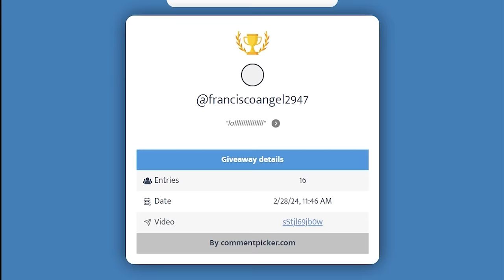HOW REAL MEN DEFEND THRONE IN 8K MMR🔥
Rank 1 Dota 2 Content from all regions 🔥
I provide text and voice to give educational value & entertain people who want to try some new strategy to increase their MMR.
This gameplay is recorded from Dota TV and also edited + Thumbnails by ME ( owner of the channel) I am complying with VALVE's video policy, so I'm authorized to upload this kind of video due to VALVE VIDEO POLICY ►